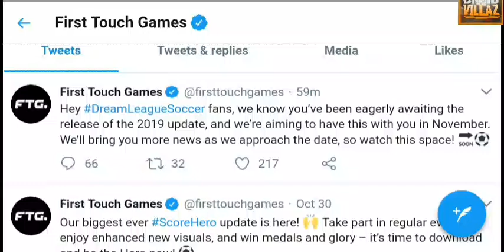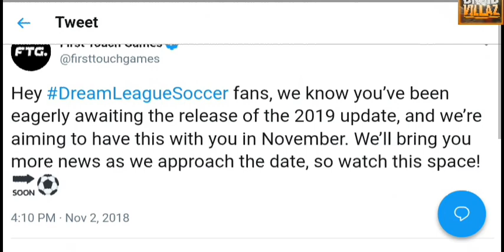DLS 19 RELEASE DATE CONFIRMED!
Latest News On Dream League Soccer 2019 Release Date. I'm more than happy to announce the release date of the wonderful soccer game we've all been waiting for!

Also check my community tab to read the latest update on DLS 19